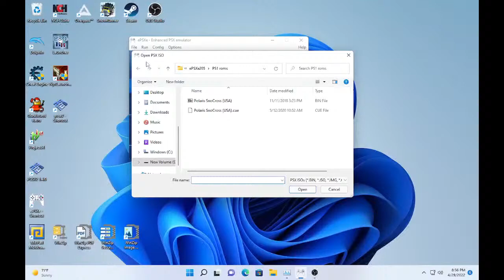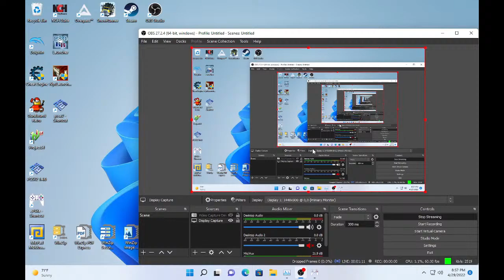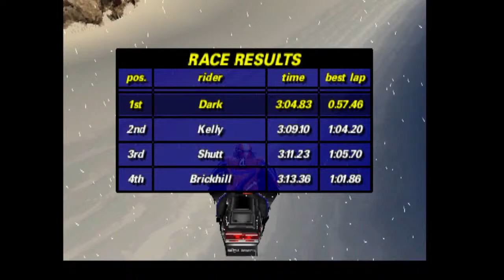Pure play with Shino-PS1 Polaris SnoCross-EP1